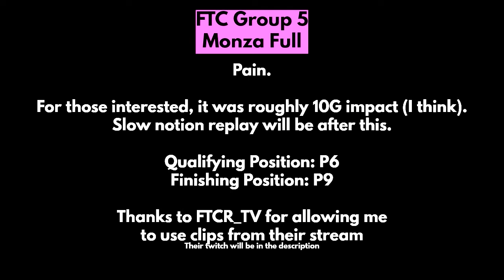WE'VE ROLLED INTO TURN ONE! | FTC Group 5 | Round 2 | Monza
In this video i find out why we don't drive upside down

Thanks to FTCR_TV for allowing me to use some clips from their broadcast

INFORMATION

LINKS

V8 Supercar season starting June 20th at 19:30 BST. Races last 45 - 60 minutes with one mandatory pitstop.